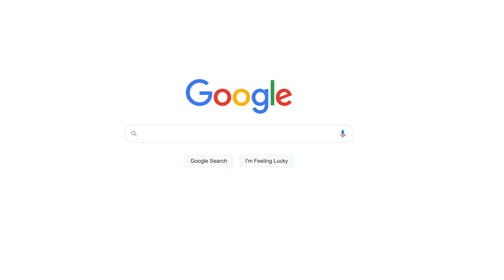Do animals get drunk intentionally? - Deeply Human, BBC World Service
Do animals, like humans, get drunk intentionally?

Elephants are thought to get drunk off a fruit called marula, and researchers believe primates enjoy getting intoxicated - but nobody knows why...

In this episode of Deeply Human, our host Dessa explores why we use intoxicants.

Thumbnail credit: Getty Images